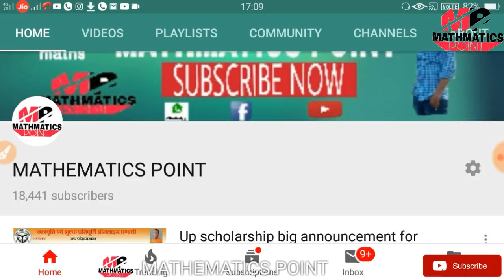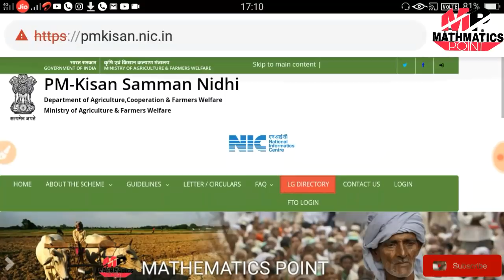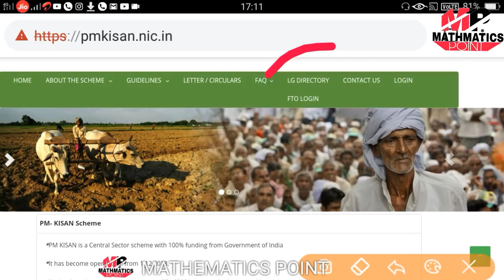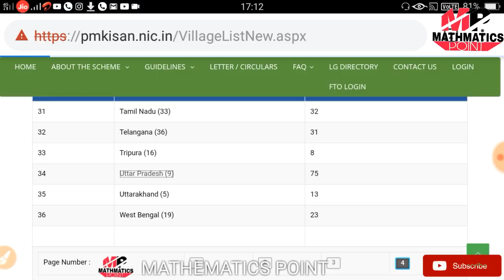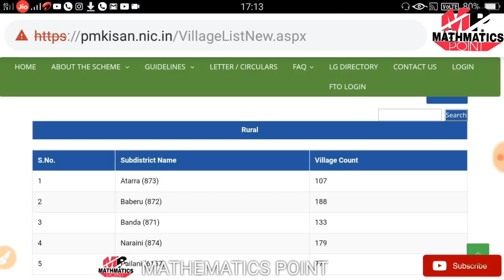PM KISAN SAMMAN NIDHI YOJNA 2019 || पात्र किसानों की List हुई जारी अभी चेक करें अपना नाम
Hiii

Welcome to Mathematics Point

is video me hmne pm kisan samman nidhi yojana k patra kisano k aur pm kisan yojna k rules k bare me bat ki h

pm kisan sampada yojana
pm kisan samman yojana online
pm kisan
pm kisan form kaise bhare
pm kisan samman yojana form kaise bhare

cheapest mic for new youtuner i use this 👇👇👇👇👇

cheapest tripod for mobile👇👇👇